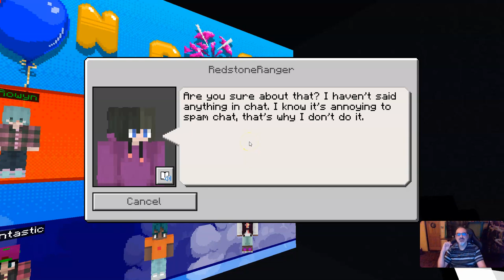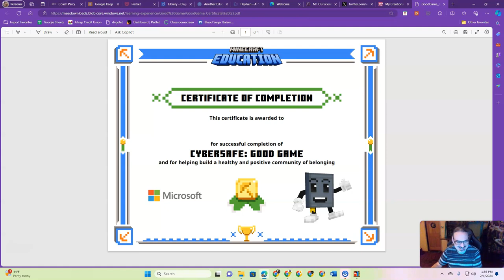Cyber Safe Good Game Reactions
Playing the Minecraft Education Cyber Safe game called Good Game. Here I am playing the entire game in about 30 minutes if you want to see what your students will experience.